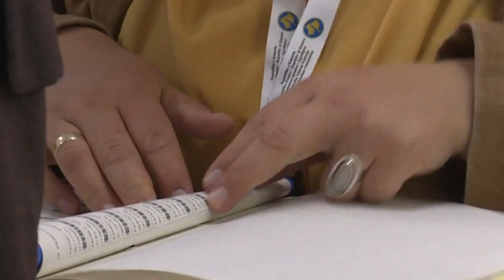Analisti sulmon kryetarët e komunave në Veri/ Ja kush është zgjidhja e çështjes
Analisti politik Shkelzen Maliqi thotë për Kosova Online se çështja e ndërrimit të kryetarëve në katër komunat në veri të Kosovës do të ishte zgjidhur më “me elegancë” nëse do të kishte pasur vullnet politik, pra nëse do të kishin mundur të jepnin dorëheqje.
Sipas vendimit të Komisionit Qendror të Zgjedhjeve, deklarata e qytetarëve për shkarkimin e kryetarit të komunës duhet të mbahet më 21 prill. Është paralajmëruar emërimi i komisioneve komunale zgjedhore dhe këshillave zgjedhore dhe Maliç beson se pala serbe duhet të përfaqësohet në komisionet komunale zgjedhore.
Në lidhje me cështjen nëse zgjedhja e kryetarëve të rinj duhet të pasohet me zgjedhjen e këshilltarëve të rinj, ai thotë se kjo do të ishte normale.

𝐀𝐮𝐭𝐨𝐫 : NTV